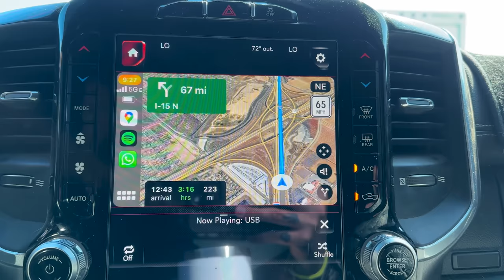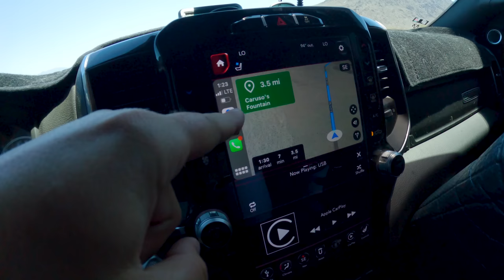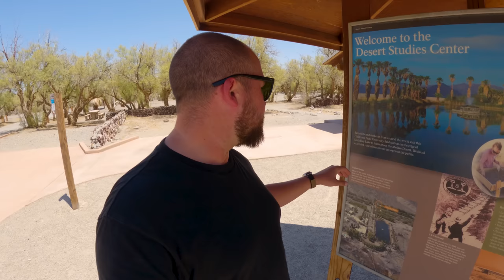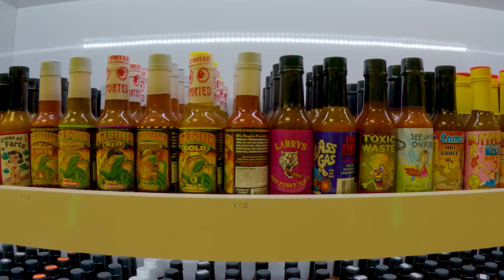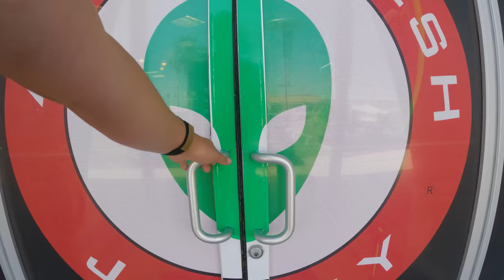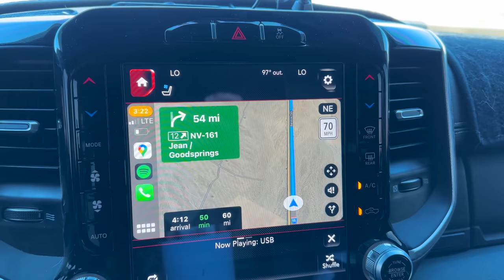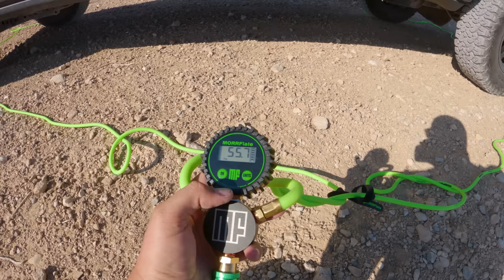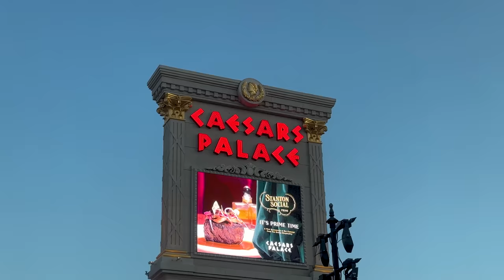How To Make The Drive To Las Vegas NOT SUCK!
The drive from Los Angeles to Las Vegas can be a little boring, so in this episode I show you how to make the drive not suck! We stop off at a few places along the way to break up the drive, then finish with an off road adventure through the desert.

Add these spots to your GPS:
1) Lake Dolores Water Park
2) Caruso's Fountain, Zzyzx
3) Alien Jerky, Baker
4) Seven Magic Mountains
5) Find the off road trail on OnXOffroad starting at these co-ordinates: 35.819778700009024, -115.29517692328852 and ending here: 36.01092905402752, -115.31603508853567

Make sure if you're attempting the off road section you have an 4x4 vehicle and a satellite communicator as there is no cell service out there and I didn't see anybody for the entire trail.

00:00 Intro
02:27 Why this trip sucks
03:40 Abandoned Water Park
09:27 What the hell is Zzyzx?!
14:11 World's Tallest Thermometer
16:40 Seven Magic Mountains
19:04 Going Off Road To Las Vegas
19:54 Morrflate Tire System
22:09 The truck broke in the MIDDLE of nowhere
24:49 We're almost there!
28:37 Welcome to Las Vegas!